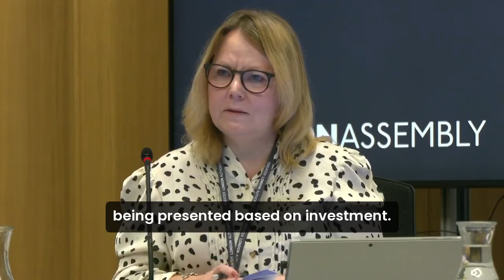Sadiq Khan Deprives Met of £70 Million Amid Tube Strike Giveaways